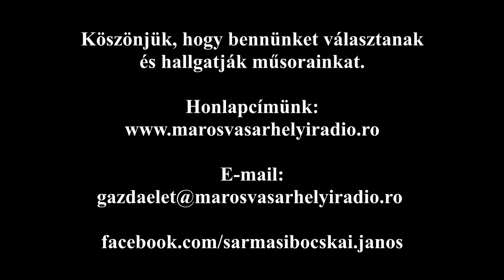Gazdaélet - 2019 március 19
A 2019 március19-én jelentkező műsor tartalma:
- Gazdahírek.
- Nagy az érdeklődés a székelyföldi gazdaságfejlesztési program iránt. Kozma Mónika a Pro Economica Alapítvány ügyvezető igazgatója válaszol kérdéseinkre.
- Kovászna megye első helyen van, ami a földterületek öntözhetőségét illeti. Orbán Miklóst, az AgroSic Közösségek Közti Társulás igazgatóját kérdezzük.
- Majd a március közepén esedékes növényvédelmi munkálatokra emlékeztetünk.
- A gazdasszonyoknak és a konyhában otthonosan mozgó férfiaknak hasznos tanácsokkal szolgálunk.
- Meg kell őrizni a székely kultúrtájat. A mezőgazdasági építészetben is fontos odafigyelni értékeinkre. Köllő Miklós műépítésszel beszélgetünk.
- Gyümölcsfa vásárlásakor a termelőhöz forduljanak, ha nem szeretnék hogy átverődjenek. Erről beszélgetünk Adorjáni Balázzsal, a sepsiillyefalvi Pinus Siculus kertészet tulajdonosával.
- Ezt követően sorsolunk a hűséges hallgatóink között, de ismertetjük a marosvásárhelyi piaci árakat is. Elköszönés előtt műsorajánlóval jelentkezünk.

Szerkesztő - műsorvezető: Sármási-Bocskai János

Felhasznált zenék: Kovács Apollónia – Sárga a rigó, kerek a cipó (1.12), Szávai Ibolya – Egy sem rózsa, Túl a vízen (1.46), Kerestély László – Látod babám ezt a tearózsát (0.44), Bartos Éva – Nem vagyok szép, csak a szemem fekete (0.40), Mátyás Judit – Kiskertemben tudod-e babám (2.18), Szélyes Erzsébet – Szomszéd asszony (1.06), Rózsa Béla – Országuton hosszú a jegenyesor (0.42), Mezősámsondi Citerazenekar – Tudod babám (1.08), Márkus Erzsébet – Ej, haj harmatos a répalapi levele (1.27), Hudi István – Rózsabokor a domboldalon (1.59), Hudi István – Kertek alatt, Megrakom a szekeremet (1.45)